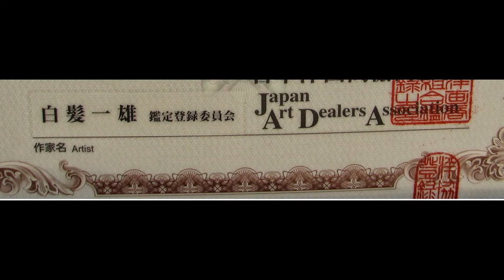ネット美術館 絵画買取即金急行筑波商会 白髪一雄,具体美術,尼崎の前衛絵画買います。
具体美術協会会員の作品を買い取ります。
今井祝雄 今中クミ子 上前智祐 浮田要三 大原紀美子 小野田實 金山明 菅野聖子 聴濤襄治 喜谷繁暉 木梨アイネ 坂本昌也 嶋本昭三　白髪一雄 白髪富士子 鷲見康夫 田井智 高崎元尚 田中敦子 田中竜児 坪内晃幸 猶原通正 名坂千吉郎 名坂有子 堀尾昭子堀尾貞治
前川強 正延正俊 松谷武判 松田豐 向井修二 村上三郎 元永定正 森内敬子 山崎つる子 吉田稔郎 ヨシダミノル 吉原治良　東貞美 藤川東一郎 船井裕 伊勢谷圭 正延正俊 岡田博 岡本一 関根美夫 水口強一 酒光昇 中橋孝一 鍋倉武弘 聴涛襄治